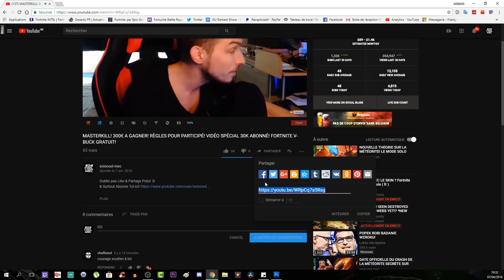LES PROCHAIN SKINS DE FORTNITE BATTLE ROYAL! SAISON 4! PASSE DE COMBAT! SUPER HÉROS!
Vidéo CoD IW Zombie:
Clés Illimité:

Octobre: "soiscool10"
Novembre "soiscool11"
Décembre "soiscool12"
Janvier "soiscool01"
Mars "soiscool03"
Etc...

Top Don!!!
Joohny34 - 300€
187 COD CreV al-pha-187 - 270€
Dropdead_boy - 268€
Loic Hemon - 185€
AmneesiaaKush - 158€
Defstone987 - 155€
BlackFires - 149.5€
Tibo's - 100€
Donovan - 95€
Audrey Marley - 80.5€
Stéphane - 80€
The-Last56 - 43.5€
Allan - 40€
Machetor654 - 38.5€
Olivier - 30€
Zaro Clan - 27€
LeGameurDu59 - 25€
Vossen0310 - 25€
PREDATOR 33 - 23€
SkYzZo - 20€
Akim - 20€
ray-p-8 - 20€
RimkusRsl - 20€
Melvyn Riblon - 20€
BahamutChaos1 - 17€
D4FT-P3DR4U - 15.5€
K07C - 15€
NexTaz - 10€
Dryz Glitcher - 10€
Cédric - 10€
Zartekgamer - 10€
Xx_rohn25_xX - 10€
dg_smads - 8€
kvvd-Xday_zX - 7€
RayZen SeleKtoR - 7€
Alexandre - 6€
LpkAyaa - 6€
BryanBancilhon - 5€
Delta-Glitching - 5€
Creeper2000 - 4€
Luaz - 4€
MissShanna - 3€
Xteii GueshStar - 2€
SkibzFr - 2€
FZX - 2€
RoWneX - 2€
ThibaultMarin - 1€
CorentinDeschamps - 1€
As Te - 1€
Maxence-n - 1€
Dark - 1€

Musique Outro!